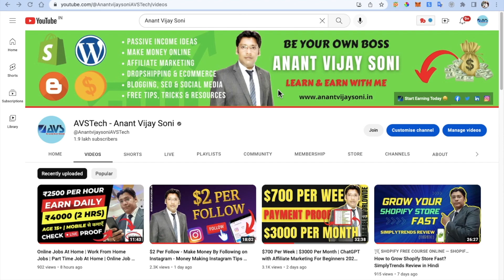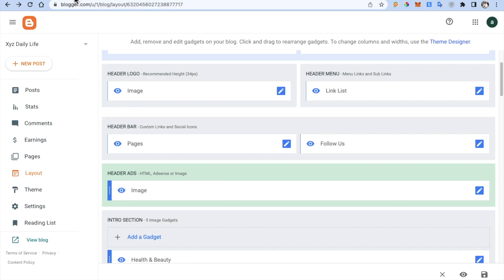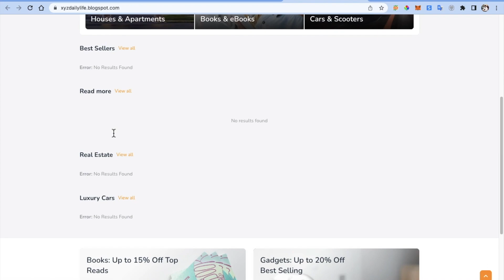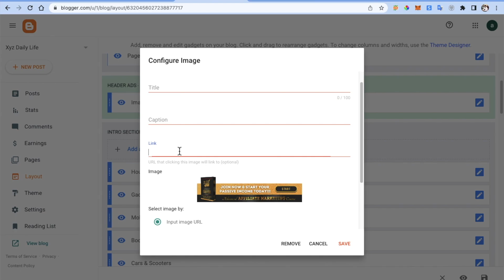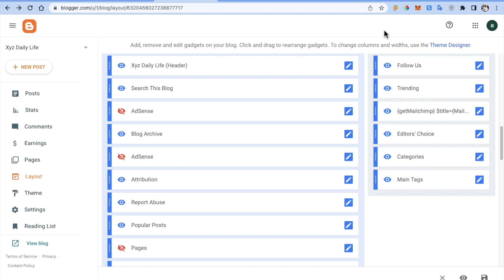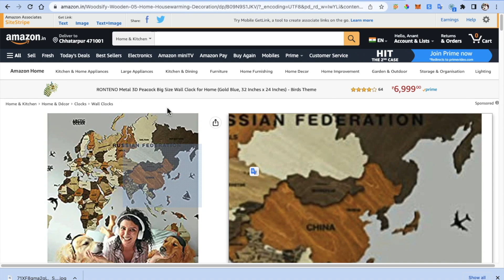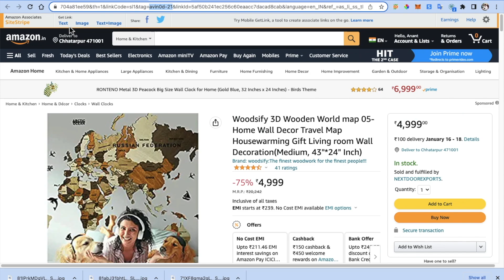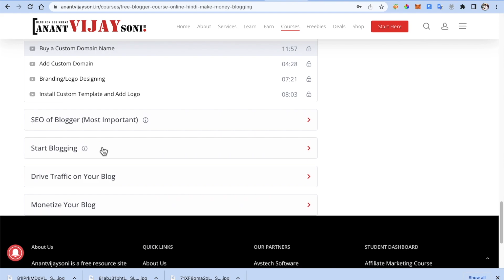💰 How to Create A Free Affiliate Marketing Website for Amazon Clickbank Products- Blogger 2024 Hindi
How to Create A Free Affiliate Marketing Website for Amazon Clickbank Products & Links 2024 Hindi. You can add any type of affiliate products. Clickbank, Digistore24, Jvzoo, Warriorplus etc.

🔥  🅾🆄🆁 🅲🅾🆄🆁🆂🅴🆂: ( 80% OFF Coupon: YTFIRST20 )
✅  𝗦𝘁𝗮𝗿𝘁 𝗣𝗮𝘀𝘀𝗶𝘃𝗲 𝗜𝗻𝗰𝗼𝗺𝗲

🎁 Amz Shop ⇢

Topics Covered in this Video (Try to Ignore this):
how to create website for amazon affiliate marketing free
affiliate marketing website kaise banaye
how to create a website for affiliate marketing for free
how to create an amazon affiliate website for free
how to create affiliate marketing website in blogger
how to create an affiliate marketing website in blogger
how to create an affiliate link for amazon
free affiliate marketing websites
affiliate marketing websites for beginners
How do I start an affiliate website?
How do I create a free affiliate website?
How much does it cost to set up an affiliate website?
How do I create an affiliate marketing website 2022?
What are the 3 main types of affiliates?
Do affiliate websites make money?
Can I be an affiliate without a website?
Can I create my own affiliate link?
Which website is best for affiliate?
How to Create an Affiliate Marketing Website | Step-by-Step
How To Build An Affiliate Marketing Website in 2023